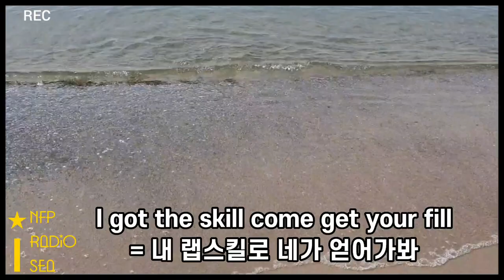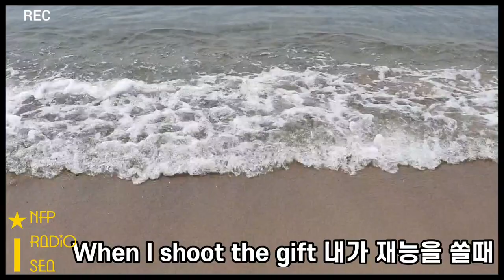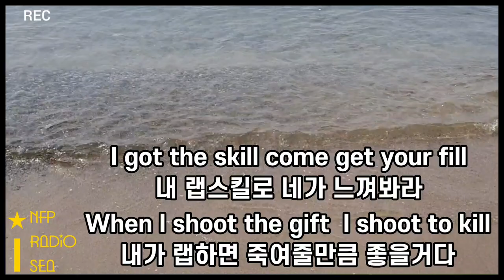인프피 추천 올드팝 6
인프피 팝스 INFP POPS 6 | 인프피라디오씨 72회

오늘은 [팝송 음악 이야기]를 합니다.
인프피가 좋아하는 역대급 팝송을 추천합니다.

추천 음악 링크 첨부합니다. 즐감하세요.
Listen to the linked pop song recommendation.